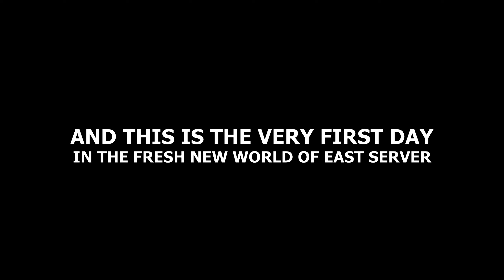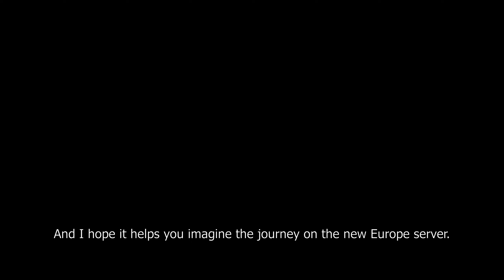The First Day of Winter: Exploring New World Together | 1st Anniversary of Albion Online East Server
What is your favorite moment from the first day on the Albion Online East Server?
ROLE: VARIOUS
BUILD (ZVZ/PVP/PVE): VARIOUS
LOCATION: VARIOUS
DATE: 15. MAR. 2023
FEATURING GUILDS: N/A
BATTLE REPORT: N/A
00:00 Intro
00:13 East Server Started!
00:42 Tutorial Guide
04:30 Royal Continent - Mountain Cross
05:30 Black Zone - Fort Sterling Portal
06:06 Group Activities
12:38 First Castle

PC SPEC
- CPU: i7-11700F
- RAM: 32GB (DDR4-SDRAM)
- GPU: GeForce RTX 3060Ti
- SSD: WD 1TB (SDBPMPZ-1T00)
- MONITOR: LG 27GN800
- MOUSE: Logitech G403
- KEYBOARD: Logitech G413 CARBON

EXTRA INFORMATION
ALBION ONLINE TUTORIAL, GUIDE, GAMEPLAY